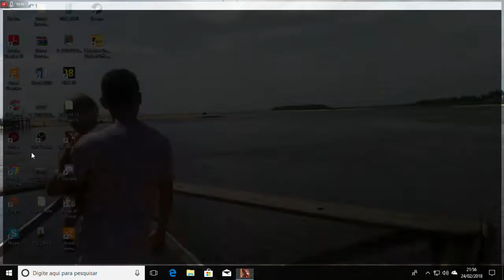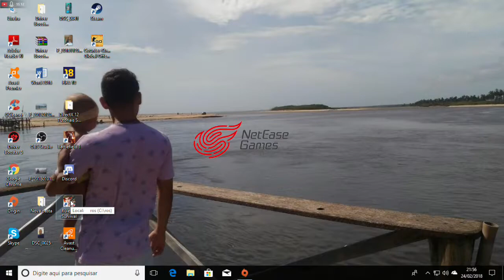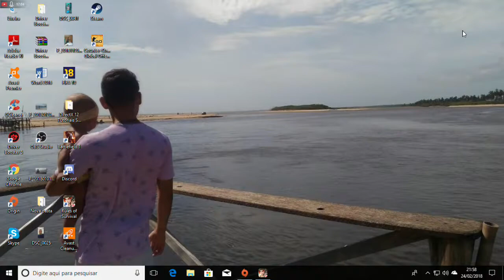Transmissão ao vivo de rk games